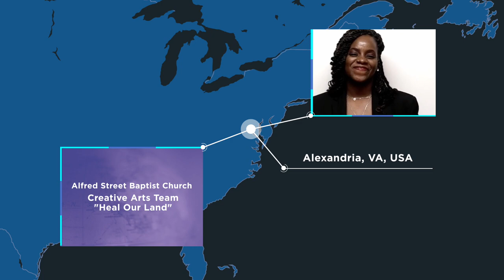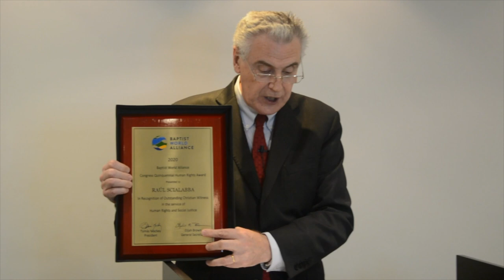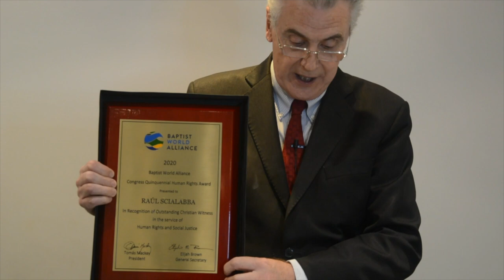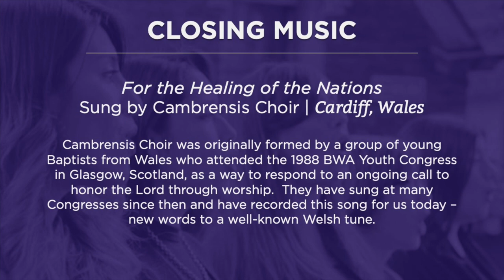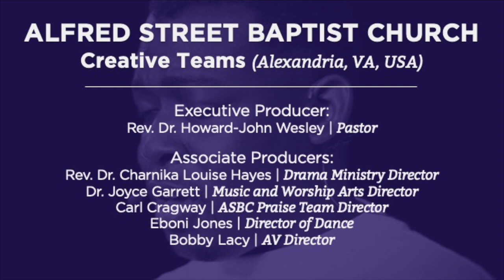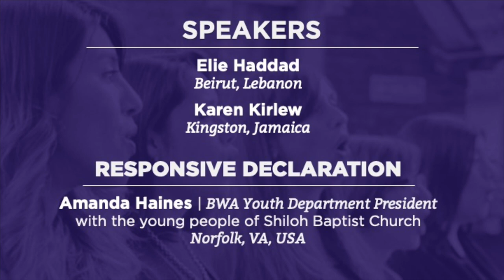22nd Baptist World Congress: Together in Justice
The third day of the 22nd Baptist World Congress begins with a time of worship, prayer, and preaching centered on "Together in Justice." Featuring messages from Elie Haddad and Karen Kirlew as well as the presentation of the Congress Quinquennial Human Rights Award, join us for this powerful time TOGETHER.